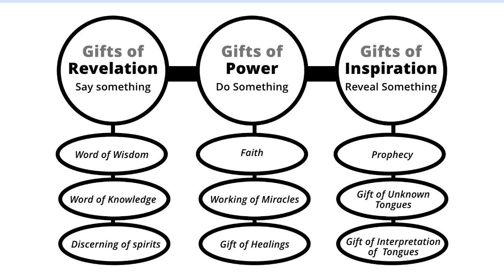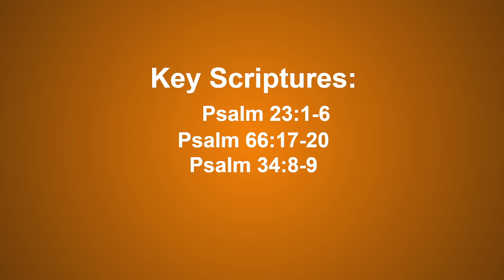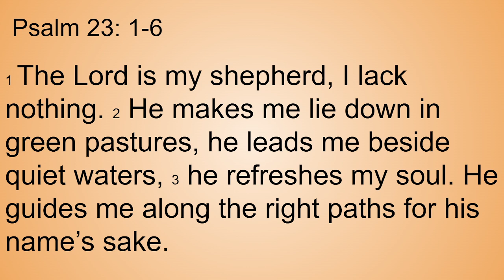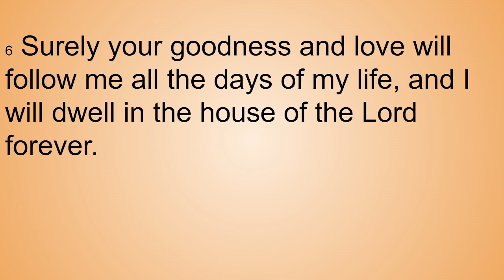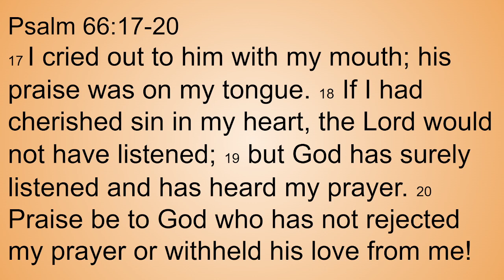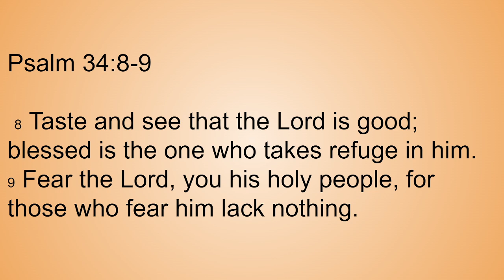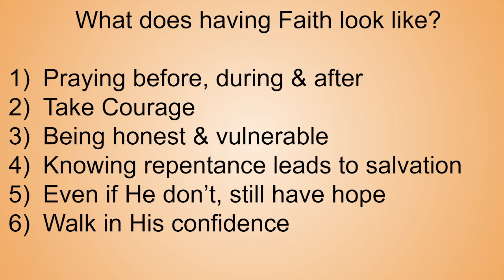2024/08/18 Gifts of The Spirit Gift of Faith